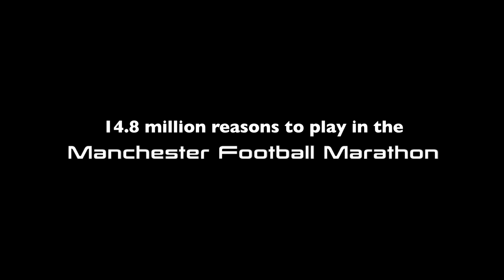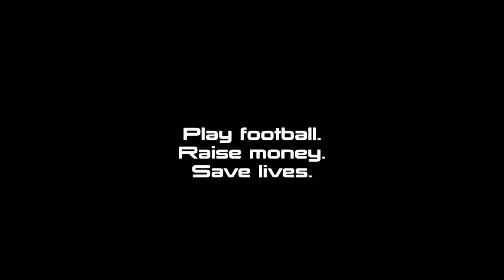Manchester Football Marathon 2013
Video by Mike Fryer.    Sign up for the TackleAfrica Manchester Football Marathon